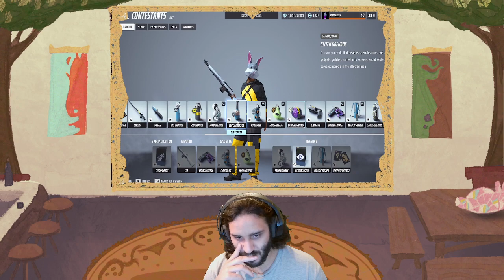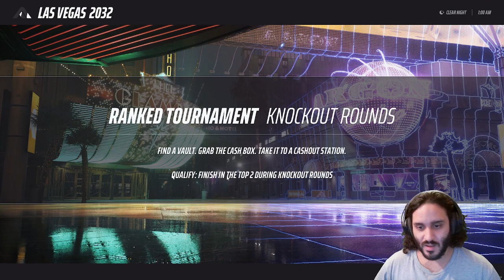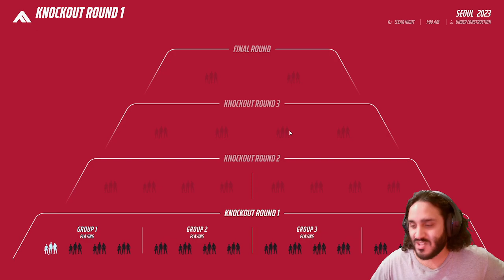heavy and light games (both were bad)- The Finals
I am liking this game so much and it may be one of the games i want to be competitive in. Everything feels great, Nothing feel super broken and I feel like i do have a chance with the right team and loadout